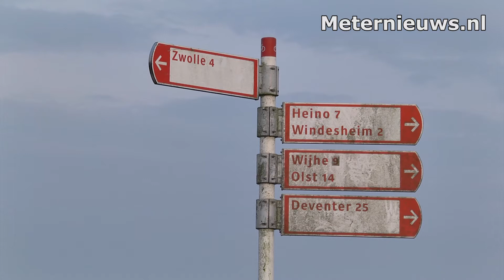Laffe overval op tachtigers in Zwolle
Zwolle - Zondagmiddag 27 juli rond 16.00 uur is een echtpaar van 85 en 88 jaar uit Zwolle op de Aalvangersweg het slachtoffer geworden van een laffe, gewelddadige overval.

De man en zijn vrouw reden beiden op hun scootmobiel, toen zij werden beroofd door twee mannen op een bromscooter. De mannen rukten op ruwe wijze de sieraden van het lichaam van de vrouw. Hierop stapte haar echtgenoot van zijn scootmobiel en kwam haar te hulp. Dit leidde tot een korte worsteling, waarbij de vrouw uit haar scootmobiel viel en deze bovenop zich kreeg. De man werd meerdere malen getrapt en viel in een steile droge sloot. De daders gingen er vervolgens richting Hollewandsweg vandoor.

Tips? Bel 112
Direct na de overval deed de politie een oproep via Burgernet, maar dit heeft tot op heden niet geleid naar de daders. De politie is derhalve nog steeds op zoek naar twee blanke mannen op een donkere scooter. De bestuurder droeg een grijze coltrui en een zonnebril. Beide mannen hadden donker, kort stekelig haar. Met tips kunt u bellen naar 112.

Geen verwondingen
Net na de overval is het echtpaar geholpen en opgevangen door drie attente omstanders. De 88-jarige man is ter plaatse gecontroleerd door ambulancepersoneel, maar behoefde geen verdere medische zorg. Wonder boven wonder kwamen beide echtelieden er zonder verwondingen vanaf.